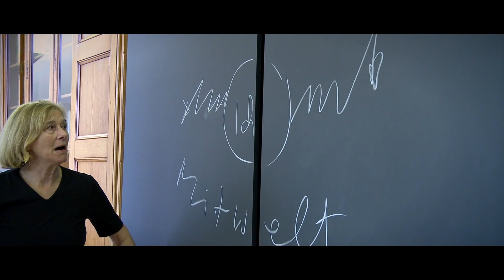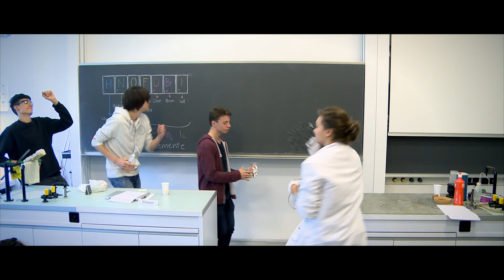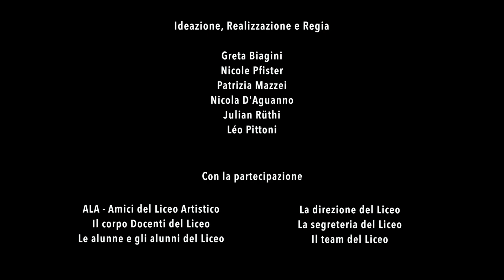Happy - Liceo Artistico di Zurigo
25 anni Liceo Artistico Zurigo
25 Jahre Liceo Artistico Zürich